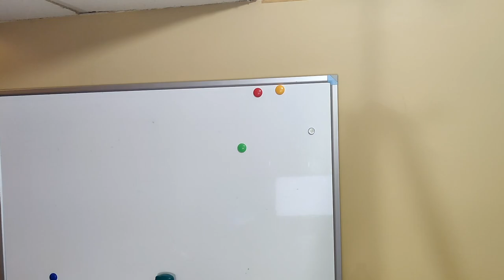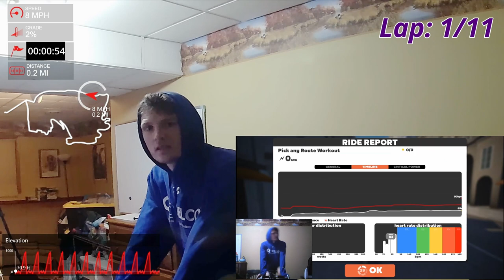Biking Over 100 Miles! | Zwift: PRL Full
Today I ride my last ultra virtual route in Zwift for the winter season, the PRL Full!
This course is 173km (108.7mi) of riding and 2290M (7513ft) of climbing.
My next and final winter goal is to swim 3 miles non stop! That video will come out next.

Eighty Miles - VYEN
Follow Me - Jimmy Fontanez_Media Right Productions

My Filming Equipment:
-Action Camera
-Battery pack (to charge my camera)

My Bike Equipment:
-Dumb Trainer, Kinetic by Kurt T-699C Cycling Fluid Resistant Roller: (Not on amazon)
-Trainer Inride Sensor

0:00 - Opening
1:01 - Intro
2:34 - Prep before bike
3:32 - Bike Ride First 6 laps
11:00 - Bike Ride last 5 laps
16:07 - Final Stretch
18:40 - Finish!
20:32 - Outro
21:57 - Credits